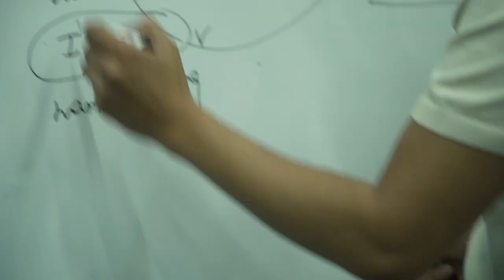Middle dasturchi ustozimiz Bekzod Raximov bilan suhbat!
🌟  Do’stlar, sizlarni stansiyamiz o’qituvchilari bilan tanishtirishda davom qilamiz. Tanishing, bugungi mehmonimiz — Bekzod Raximov, "Python" kursi o’qituvchisi.

Suhbat davomida o’qituvchimiz o’z tajribalari, kurs davomida qanday bilimlarga ega bo'lish mumkinligi haqida so'zlab berdi.